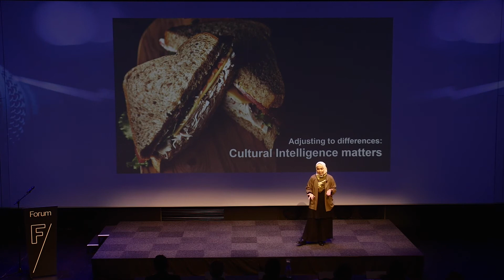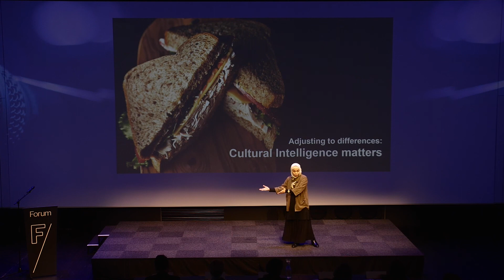E. D. Malay - 3-Minute-Thesis Competition 2022 | University of Groningen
Elok D. Malay speaks about: Adjusting to differences: Cultural intelligence matters. Elok was the runner-up in the competition!